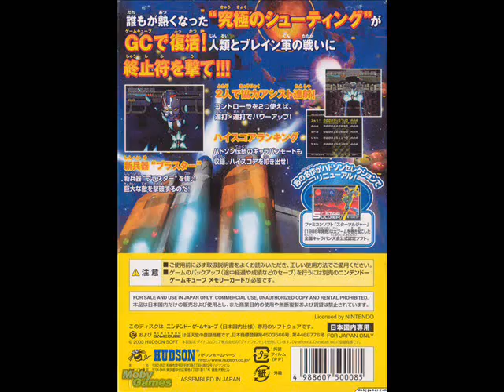Hudson Selection Vol.2: Star Soldier - Stage 7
Hudson Selection Vol.2: Star Soldier
Final Stages BGM